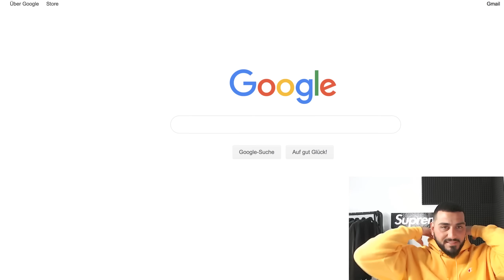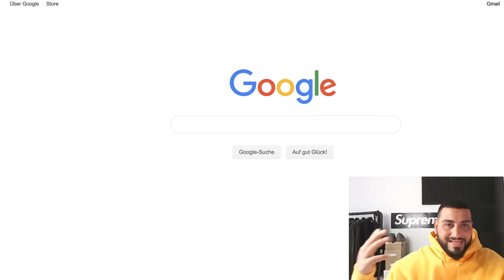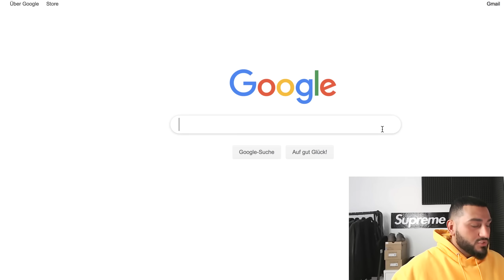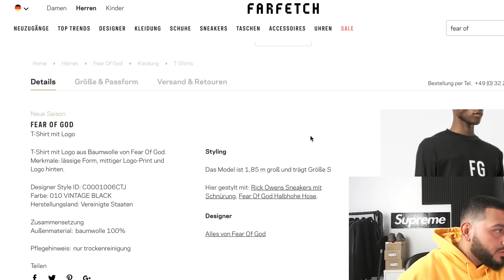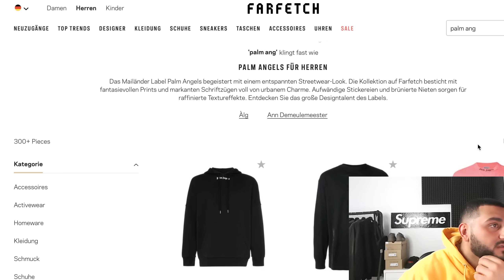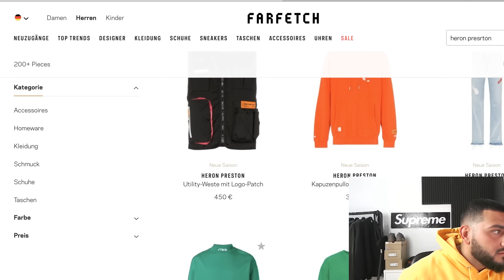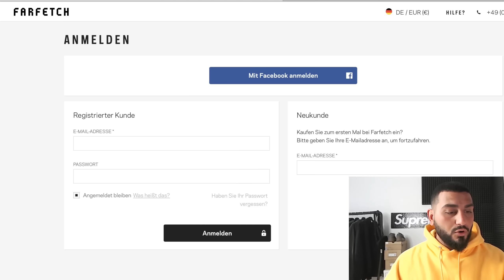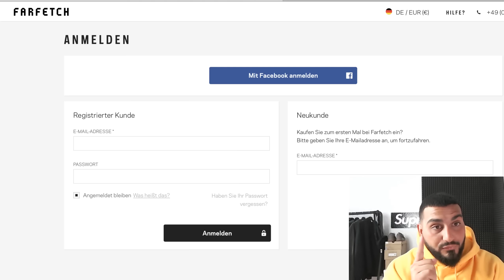ONLINE SHOPPEN (mit Limit)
► MEIN SNAPCHAT : denizyilar